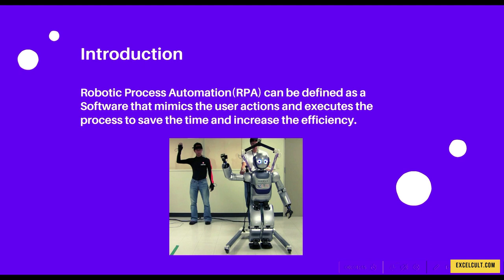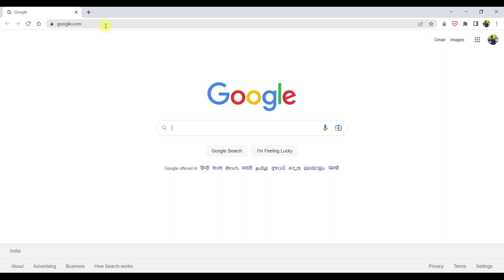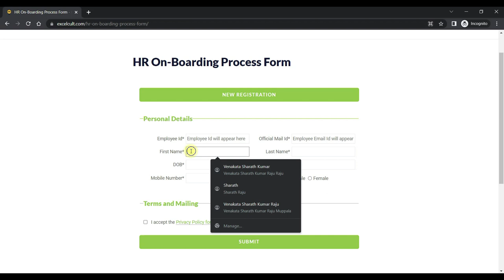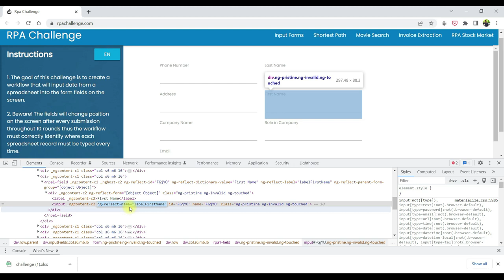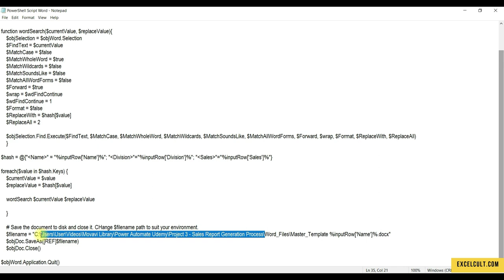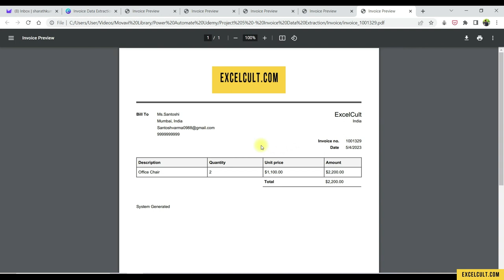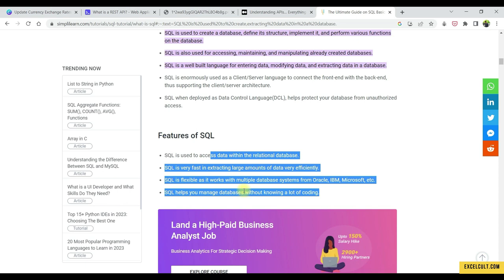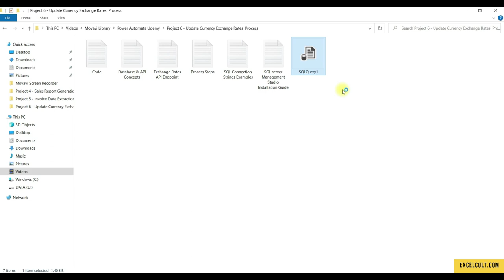Microsoft Power Automate Desktop 2023 - RPA MasterClass (Complete Practical Course)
Microsoft Power Automate Flow Desktop Course

RPA skills are in great demand with very few skilled resources available in the marketplace.

Robotic process automation has gained a lot of attention and it’s being adopted and implemented in possibly every industry.

Robotic Process Automation(RPA) can be defined as Software that mimics the user's actions and executes the process to save time and increase efficiency.

Course Covers:

This is a complete practice-based course, where you will learn the concepts by actually implementing the concepts

Introduction of RPA, followed by Microsoft Power Automate Overview and Installation

Following are the different Projects that we will implement:

Project 1 - Book Data Scraping Process (Beginner level)
Project 3- RPA Challenge (Beginner level)
Project 4- Sales Report Generation Process(Intermediate level)
Project 5- Invoice Data Extraction(Intermediate level)
Project 6- Update Currency Exchange Rates  Process(Advanced level)

Microsoft Power Automate MasterClass - Go from Zero to Hero

➤ Timestamps

(Microsoft Power automate desktop, Microsoft Power Automate, Blueprism)

Microsoft Power automate desktop tutorial